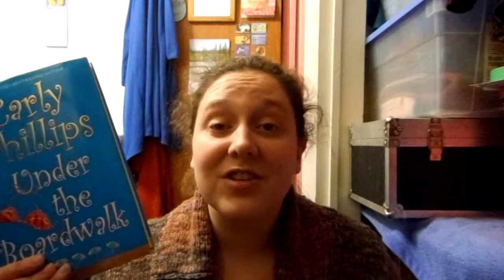Summer Lovin' by Carly Phillips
If you have not read, are currently reading, or planning to read "Under the Boardwalk" by Carly Phillips please don't watch this review.

Total Completed Series at this Point in Time: 6